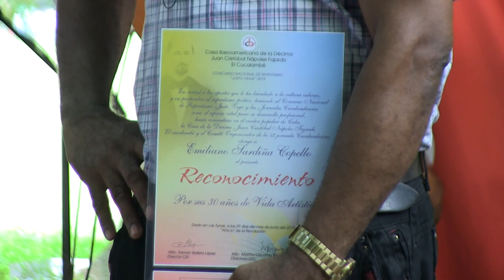Ranchón Guajiro: Jornada Cucalambeana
Jesús Orta Ruiz, "El Indio Naborí", calificó la Jornada Cucalambeana como el guateque supremo de Cuba. Por eso nuestro equipo de Ranchón Guajiro visita cada año esta jornada en Las Tunas.